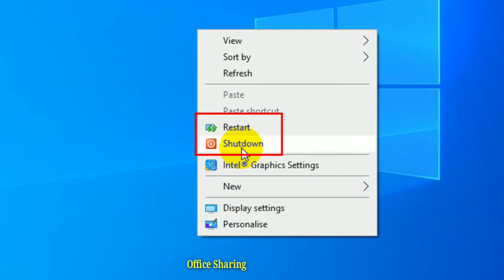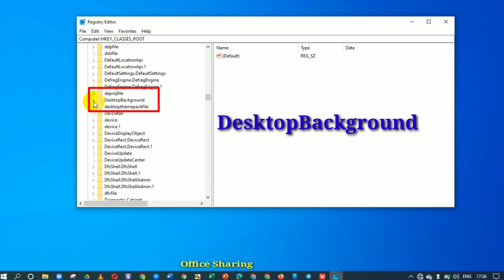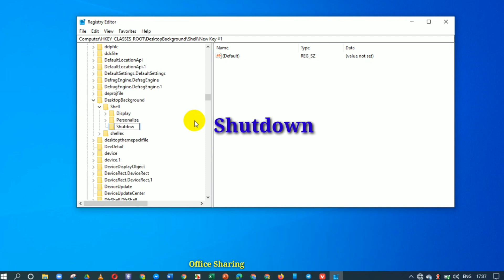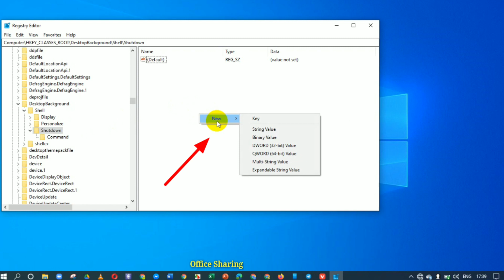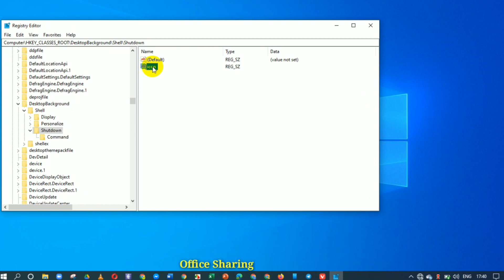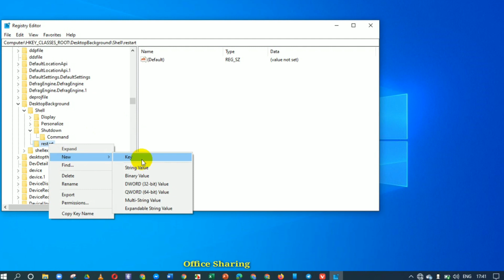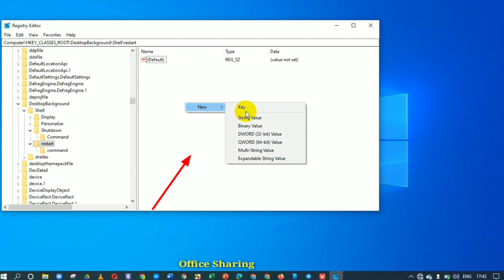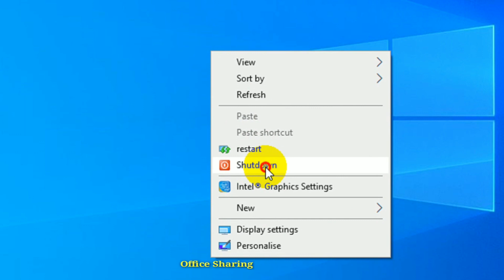How to Add Shutdown and Restart to the Right Click on Context Menu on Window 10